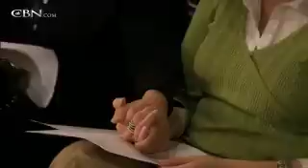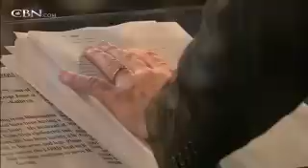Prayer Rally, June 22, 2009 - CBN.com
Pat, Gordon and the CBN staff gather to pray for your needs... The Christian Broadcasting Network CBN